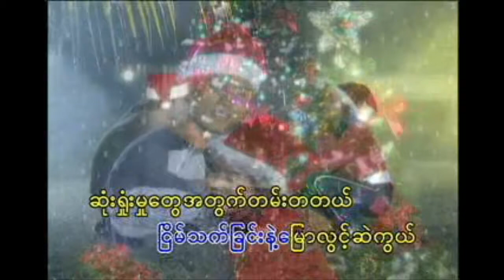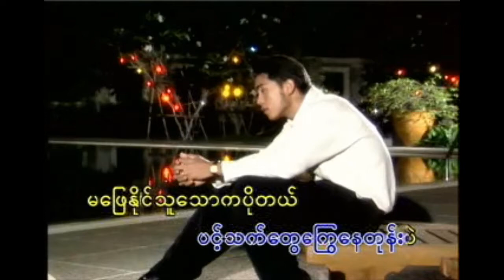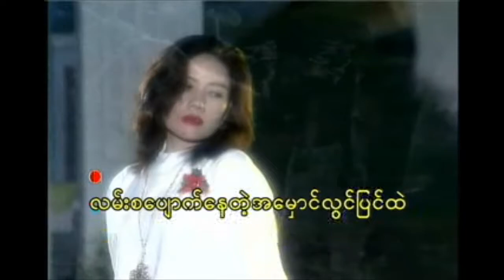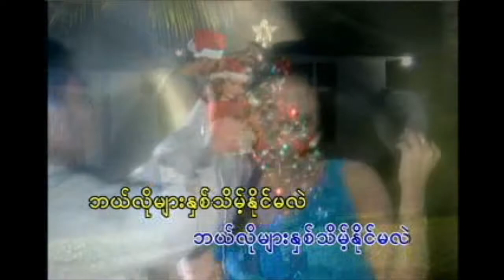Mie Mie Win Pe - Nhit Thaint Kwint (ႏွစ္သိမ့္ခြင့္) HD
Album: Best Songs (အေကာင္းဆံုးေတးမ်ား)
Mie Mie Win Pe - Nhit Thaint Kwint (ႏွစ္သိမ့္ခြင့္)